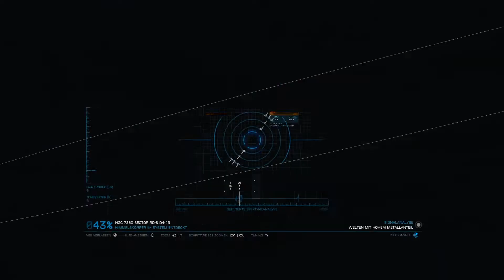Elite Dangerous #697 - Neuigkeiten zu Update 7 - (Linux / Steamplay)